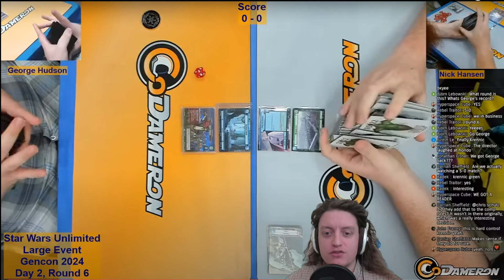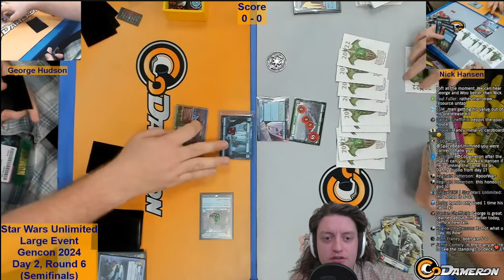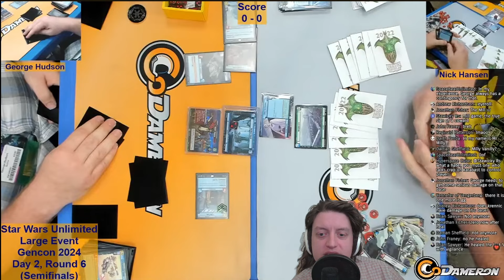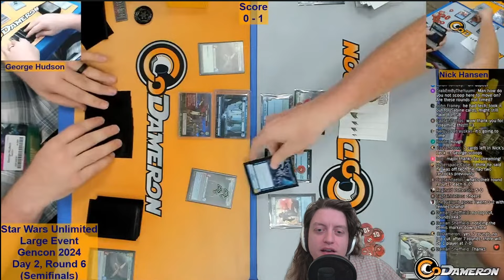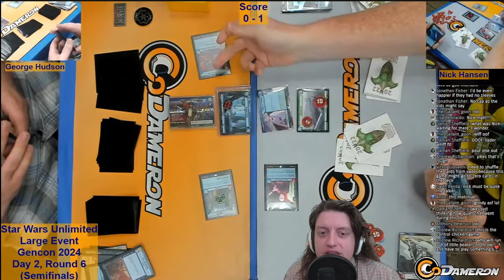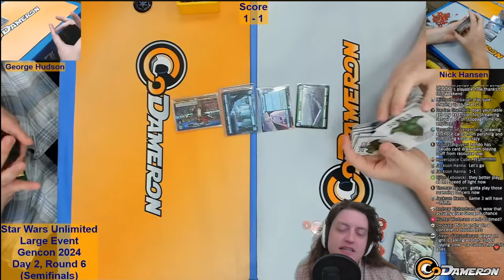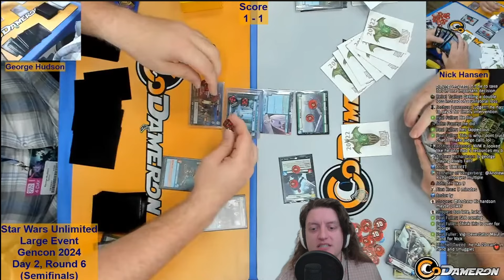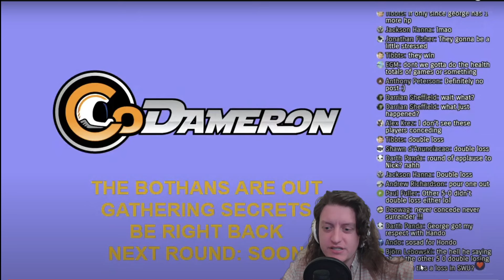GenCon Match w/ Commentary: Hondo Vigilance vs. Krennic Command (George H. vs. Nick H.)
In this video, I provide commentary on a Star Wars Unlimited TCG tournament match from GenCon Day 2! Come check out how the Shadows of the Galaxy meta is shaping up -- in this match, innovative deckbuilder George H. plays his Hondo Blue deck against an unusual Krennic Green build piloted by Nick H.!

Big shoutout to CoDameron for uploading the original footage here! Go give him a follow, his channel is

The original CoDameron streaming footage from this event (with player audio and chat interludes) can be found

Check out my written Star Wars Unlimited articles over at The Fifth Trooper

NOTE: This is an unofficial fan video. I intend no infringement; if FFG or Disney requests I am happy to remove this footage. Star Wars is the property of Lucasfilm/Disney, Star Wars: Unlimited is a Fantasy Flight Games production.